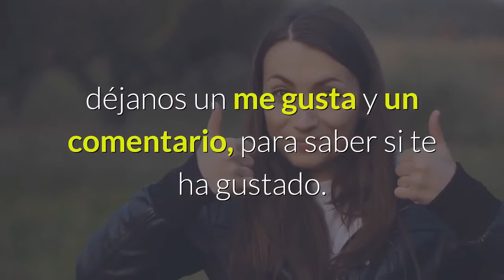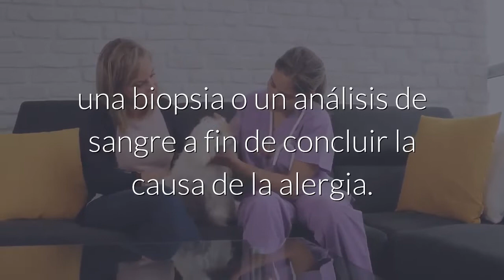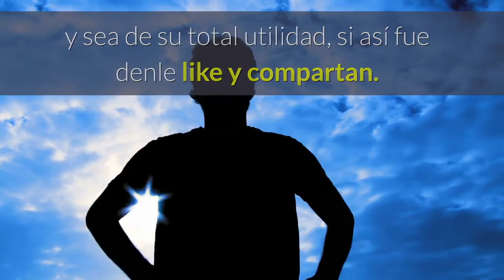🔥Cómo aliviar la alergia de la piel en un perro🔥🐶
Una alergia en la piel de un perro puede hacer que este se rasque y se lama. A veces hay pérdida de pelo y lugares precarios localizados donde la inflamación es visible. Las alergias se producen porque el sistema inmunológico del perro es hipersensible a una sustancia, algo en el ambiente o en los alimentos que ingiere, polen, hierba, detergentes, las esporas y las proteínas que se encuentran en los alimentos son posibles alérgenos.Pero antes de continuar, suscribanse a nuestro canal, déjanos un me gusta y un comentario, para saber si te ha gustado.  Ahora continuemos. Un veterinario no puede curarlas pero con su ayuda sin dudas se pueden aliviar los síntomas. El primer paso es averiguar la causa por la cual se rasca.
Instrucciones
Llevarle el perro al veterinario para que pueda observar la irritación que además puede hacer un raspado de piel, una biopsia o un análisis de sangre a fin de concluir la causa de la alergia.
Eliminar el alérgeno. Si se trata de una alergia a los alimentos, el veterinario recomendará un alimento para perros hipo-alergénicos para reemplazar los alimentos presentes. Puede ser que se tenga que probar varios alimentos diferentes para perro antes de encontrar uno que alivie la alergia en la piel. Las proteínas consisten en granos, vegetales y carne, cualquiera de ellas, puede causar una reacción alérgica. Si un detergente le provoca alergia habrá que cambiarlo por otro, si es por causa de lana se debe eliminar cualquier cosa elaborada con esta que el perro esté rozando, si se trata de polen, mantenerlo en interiores durante los brotes y lavarle las patas al entrar a la casa en caso de que salga.
Implementar el control de pulgas ya que son los alérgenos más problemáticos. Se sugiere que todos los perros tengan la prevención de pulgas independientemente del alérgeno que lo afecte.
Bañar el perro con harina de avena coloide que no es más que avena triturada convertida en un polvo fino. Agregar el polvo al agua del baño y aplicarlo sobre la mascota.
Darle aceite de pescado omega-3 el cual puede fortalecer la resistencia de la piel a los alérgenos y el veterinario los tiene en las combinaciones adecuadas para cada perro.
Administrar un spray tópico sobre el área infectada para que le alivie la comezón y el veterinario recomendará el mejor para la condición que presenta.
Proporcionarle antihistamínicos al perro. Dos antihistamínicos comunes son el Atarax y el Benadryl pero se debe consultar con el veterinario antes de administrarle cualquier medicamento.

Tratar la alergia con esteroides. La Prednisona se usa comúnmente para tratar la alergia en las mascotas, otro esteroide es la Atópica y por lo general es más caro que la Prednisona pero puede ser más beneficioso.
Consejos y advertencias
• Ser rápido en la eliminación de cualquier sustancia que pueda causar una reacción alérgica al perro.
• Estar atentos con la ocurrencia de efectos secundarios cuando el perro esté usando un esteroide. El veterinario probablemente hará análisis de sangre después de varios días para asegurarse de que los órganos internos del animal están procesando el esteroide sin causar otros problemas de salud.
• Nunca darle al perro un medicamento de venta libre sin consultar al veterinario, especialmente los diseñados para humanos, podría agravar la enfermedad.
Este fue todo el video amigos, espero que les haya gustado, y sea de su total utilidad, si así fue denle like y compartan.
Constantemente estaré subiendo más información.
Saludos y hasta luego.

NUESTRA AUDIENCIA BUSCA DIARIAMENTE:
alergia de perros en la piel como tratarlas,
alergias en la piel de los perros,
alergias en perros cómo combatirlas,
alergias de perros síntomas
alergias de perros tratamientos,
alergias de perros remedios caseros,
como curar alergias de perros,
mi perro tiene alergia que le puedo dar,

▶ COPYRIGHTS & FIRE USE:
Descargo la responsabilidad sobre los derechos de autor; según la sección 107 de la ley de derechos de autor de 1976, el “el uso justo” está permitido para fines tales como críticas, comentarios, informes de noticias,enseñanza, becas, investigación y parodia. notifíquenos por correo electrónico, si hay alguna inquietud de derechos de autor.